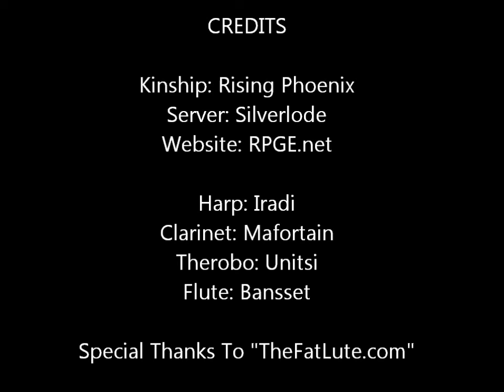~ The Riding Bards ~ Rising Phoenix Band from Lord of the Rings Online - Silverlode Server.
performing "Concerning Hobbits" Band Rehearsal at the Kinship House - not all band members could make this rehearsal. Check back often for more out-takes